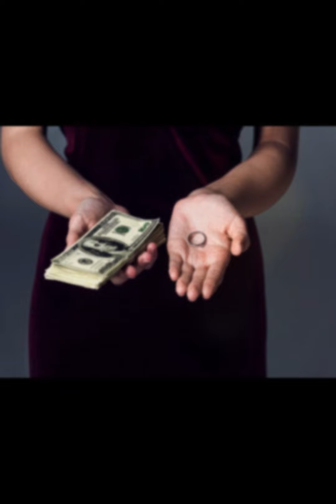La Regenta - Leopoldo Alas, Clarín